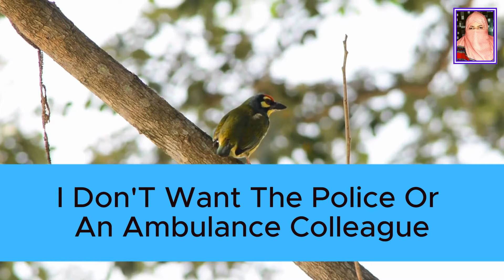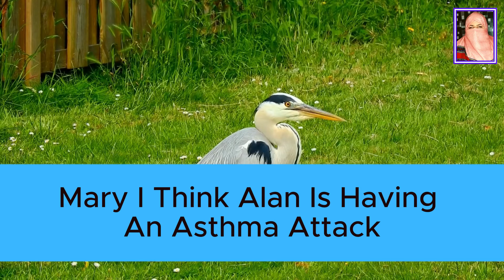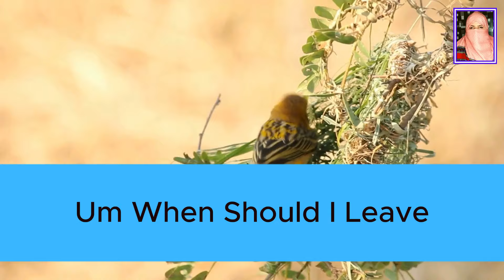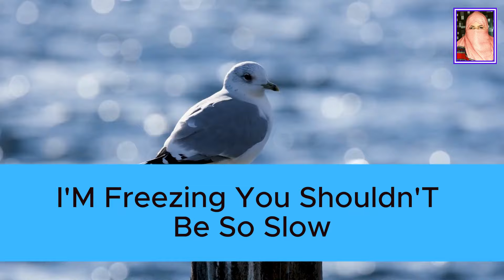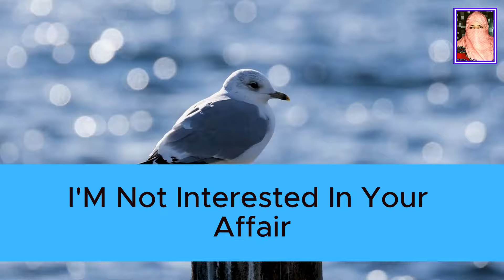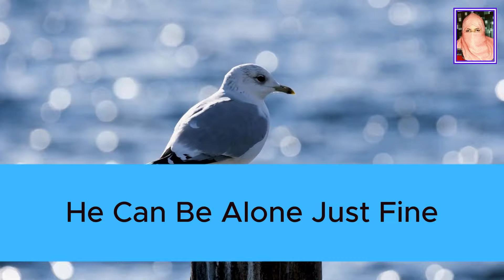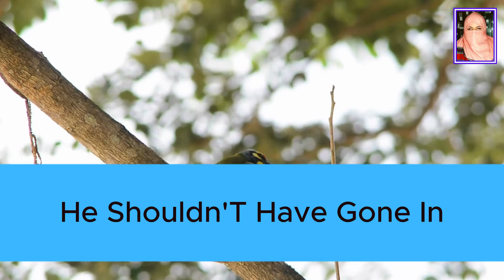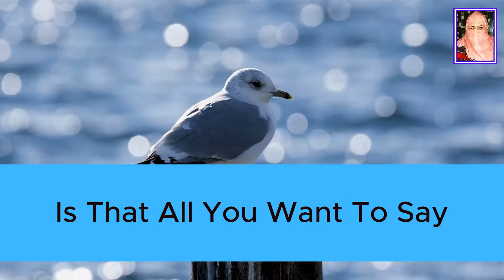Update: My son's wife locked me out on snowy NYE. Next day, ...